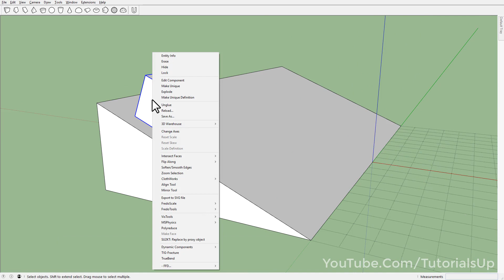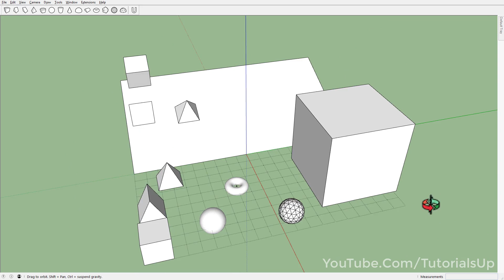3d Basic Shapes Plugin for SketchUp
A toolbar for placing basic shapes

Plugin : Place Shapes Toolbar
Developer : alexschreyer

Available on "SketchUp Extension Warehouse"

List Of Shapes:
Box
Roof
Wedge
Pyramid
Hexagon
Sphere
Cylinder
Cone
Dome
Vault
Torus
Icosahedron
Geodesic sphere
Geodesic dome